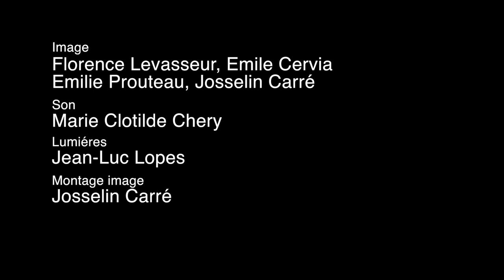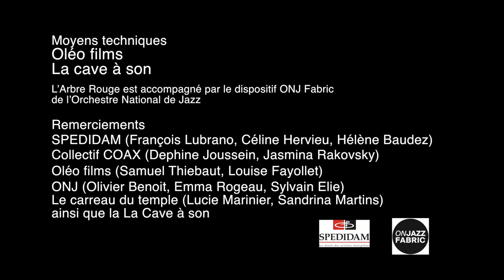Champ d'insouciance par L'Arbre Rouge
réalisé par Josselin Carré
Avec Théo Ceccaldi, Valentin Ceccaldi, Joachim Florent, Sophie Bernado et Hugues Mayot ( huguesmayot.fr)